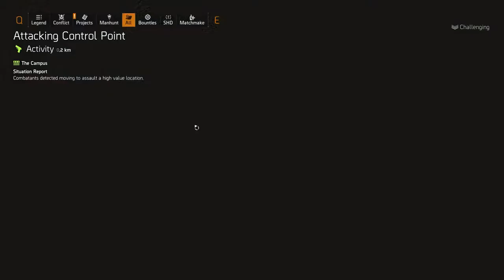Division 2, Control Point Game Play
Some Division 2 gameplay clearing control point